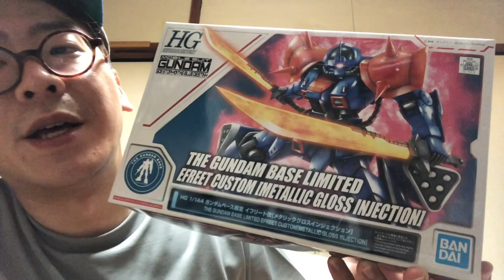ガンダムベース東京限定イフリート改 レビュー！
🆕トークライブ開催決定！
ちょっと大人のプラモトーク「飲みプラ」